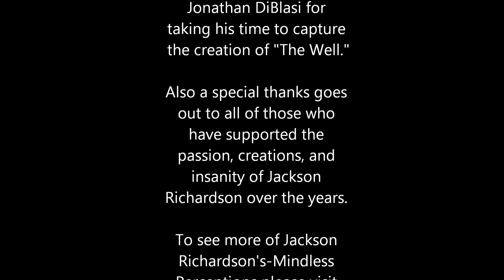Jackson Richardson 3D Chalk Art...The Well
This is a video of 21 year old artist Jackson Richardson; from Flagstaff, AZ doing his first 3D Chalk Art Demonstration. Follow him on Jacks Mindless Perceptions to see more of his art.